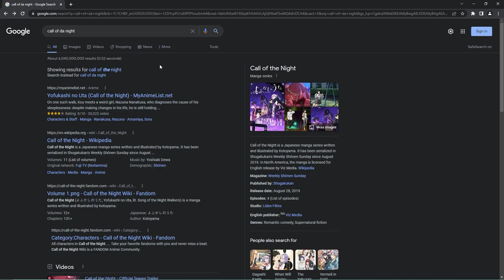Garry's Mod Next Bots - Obunga's Revenge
Part 2 in the series of my next bot videos. Thank you so much for the support on my last one can't wait to ride this trend - I mean make more content I love (Special thanks to Ian for enduring this with me)